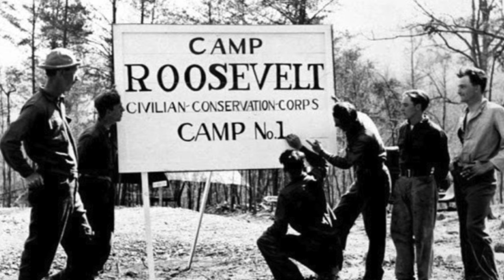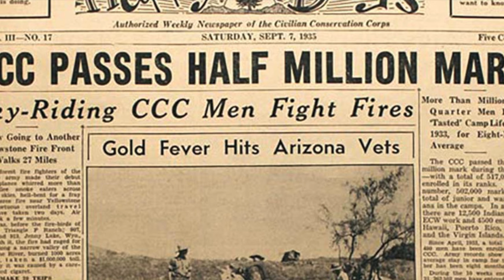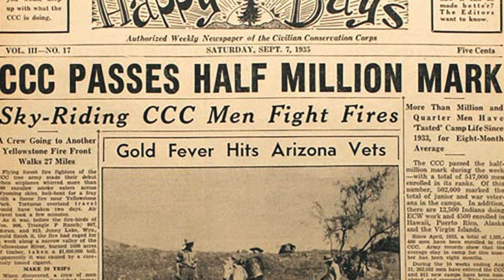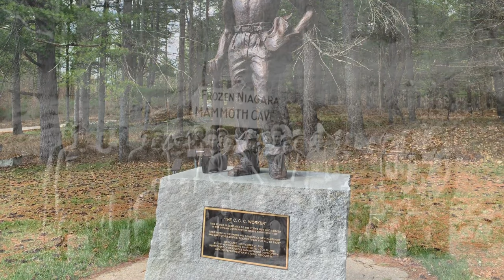Civilian Conservation Corps - The CCC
Growing Hope: FDR’s Tree Army - The Story of the CCC